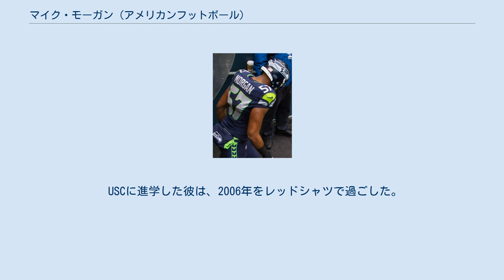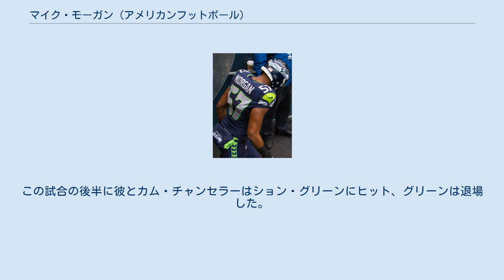マイク・モーガン (アメリカンフットボール)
マイク・モーガン（Mike Morgan 1988年1月16日- ）はテキサス州ダラス出身のアメリカンフットボール選手。
現在NFLのシアトル・シーホークスに所属している。
 高校時代の2004年には98タックル、18サック、7ファンブルフォース、最終学年の2005年には203タックル、10サックをあげた。
 USCに進学した彼は、2006年をレッドシャツで過ごした。
2007年は控え選手及びスペシャルチームとして12試合に出場し、9タックルをあげた。
2008年も控え選手、スペシャルチームでプレーし、12試合で22タックル、1サックをあげた。
2009年、最初の9試合でストロングサイドラインバッカーとして先発出場、その後は控え選手として、パスシチュエーションで起用され、13試合で50タックル、4サックをあげた。
 大学時代50試合に出場し、139タックル、5.5サックをあげた。
 2011年のNFLドラフトでは指名されなかったものの、7月26日にドラフト外フリーエージェントで大学時代のラインバッカーコーチであるケン・ノートン・ジュニアがアシスタントコーチを務めるシアトル・シーホークスと契約を結んだ。
 2012年11月11日のニューヨーク・ジェッツ戦で初先発を果たした。
この試合の後半に彼とカム・チャンセラーはション・グリーンにヒット、グリーンは退場した。